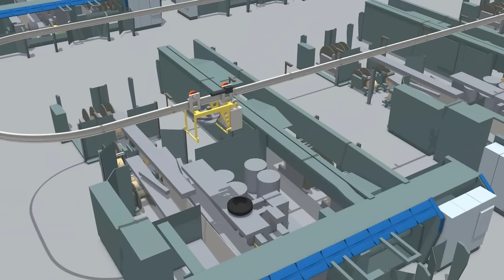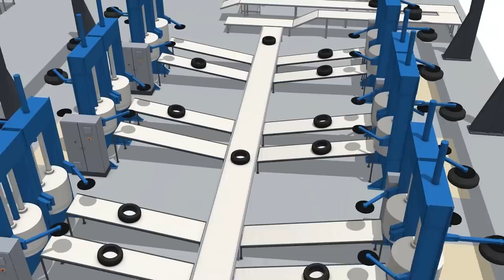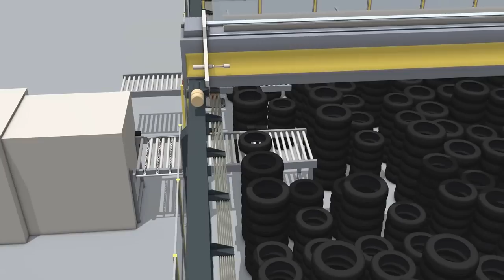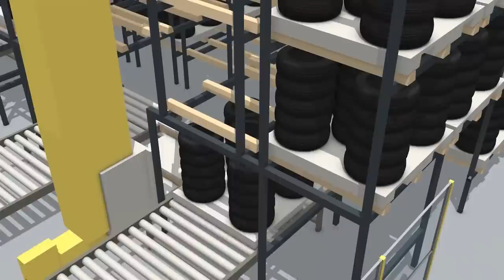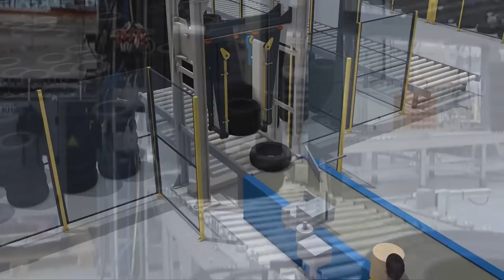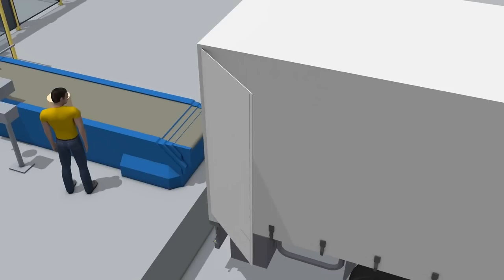Fully automated handling for tire manufacture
Cimcorp's Dream Factory solutions - fully automated handling for tire manufacture and distribution. Total material flow with comprehensive tire data tracking.
In our Dream Factory solution, the raw materials, compounds, components, green tires and cured tires are transferred from one process phase to another by using automated guided vehicles (AGVs), laserguided vehicles (LGVs), mobile robots, gantry and linear-type robots, monorail transfers and conveyors.